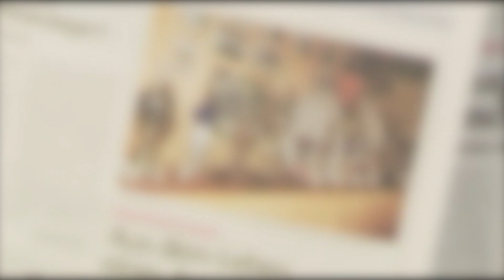Für "Oben-Ohne" in der ersten Reihe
Bauer Korl hat sich jetzt bereits seinen Stuhl geschnappt und sich an seinem Ententeich in die erste Reihe gesetzt. Der Grund: Ab April dürfen Frauen in Badeeinrichtungen Oben-Ohne rumlaufen. Ob unser Bauer am Teich damit jedoch so viel Erfolg hat...